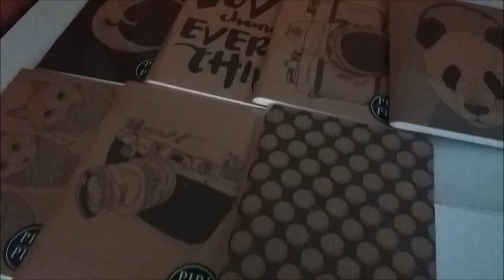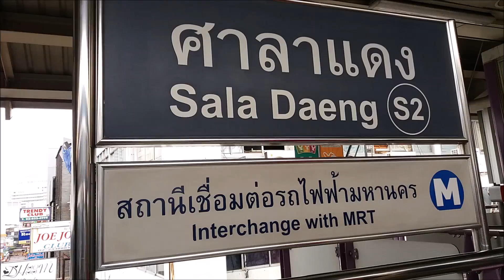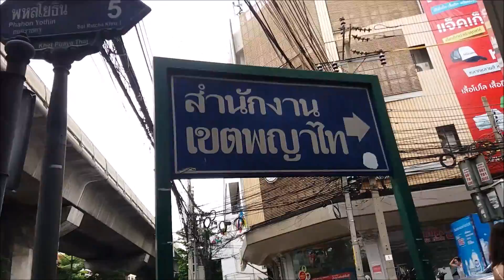Design for social Innovation and leadership course ( DSIL ) Course day 1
Day one with amazing (DSIL) Design for social Innovation and leadership course.
Really excited to met and know amazing people from some part of the world and today we gaining deep understanding of ouself, authenticity, empathy, vulnerability and conflict.